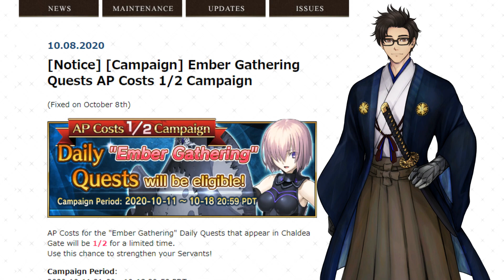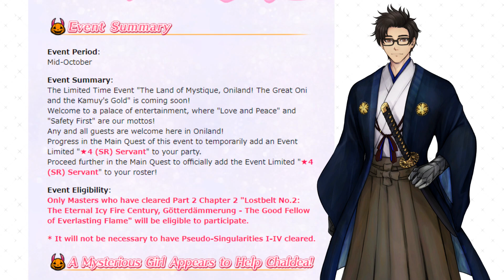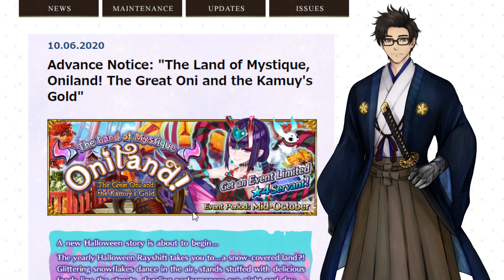Fate/Grand Order USA gets 1/2 AP Ember Gathering Campaign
[PARTNERS]
►Curse: UNION for GAMERS
►Card Arena
►Nova TCG